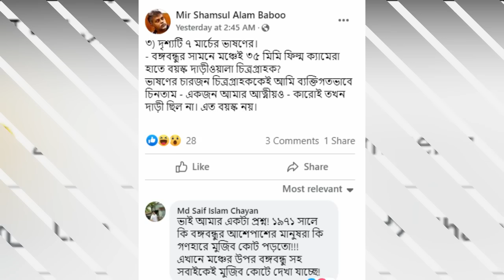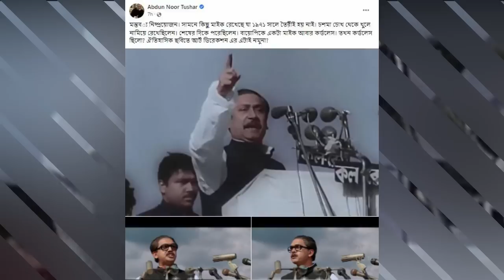মুজিব ট্রেইলার | মারাত্মক যত ভুল | Mujib - The Making of a Nation | Official Trailer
SwipeThrough:
Movie trailer of Mujib - The making of a nation has been released. This is a biopic of Bangabandhu Sheikh Mujibor Rahman, directed by Shyam Benegal. Famous film actors such as Arifin Shuvoo, Nusrat Imrose Tisha, Nusrat Faria, Riaz, Fazlur Rahman Babu, Toukir Ahmed, Raisul Islam Asad, Atul Tiwari, Shama Zaidi, Shantanu Moitra, and Sham Kaushal will play key roles in the movie.

Mujib - The Making of a Nation is an India-Bangladesh Co-Production on the life of Sheikh Mujibur Rahman, the father of the nation of Bangladesh, under Audio Visual Co-Production Agreement between the Ministry of Information and Broadcasting, Government of India & the Ministry of Information and Broadcasting, Government of People’s Republic of Bangladesh.
Co-Produced by National Film Development Corporation & Bangladesh Film Development Corporation. Directed by Shyam Benegal.

Movie Credits
Starring: Arifin Shuvoo | Nusrat Imrose Tisha | Prarthana Dighi | Nusrat Faria | Riaz Ahamad & Fazlur Rahman Babu
Principal Advisor: Dr. Gowher Rizvi
Producers: Ministry of Information and Broadcasting, Bangladesh & Ministry of Information and Broadcasting, India Executive Producers: Bangladesh Film Development Corporation & National Film Development Corporation Limited, India
Script & Screenplay: Atul Tiwari & Shama Zaidi
Bengali Dialogue: Sadhana Ahmed, Gias Uddin Selim, Shihab Shaheen & Anam Biswash
Director of Photography: Akashdeep
Pandey Editor: Aseem Sinha Associate
Director: Dayal Nihalani
Production Designer: Nitish Roy
Action Director: Sham Kaushal
Art Director: Vishnu Nishad
Costume Designer: Pia Benegal
Sound Designer: Manas Choudhury
Line Producer: Satish Sharma
Casting: Shyam Rawat & Baharuddin Khelon
Distribution & Marketing: Deepti Chawla

About SwipeThrough:
SwipeThrough is an infotainment platform, where you will be able to enlighten yourself swiping through a universe of information & knowledge. Our main goal is to entertain with interesting facts and stories. We will cover ongoing & trendy exciting entertainment, sports, & technology news with you. Not only that, you will also get the coverage of mystery, history, & archaeology related stories.

Source:
Social Media Platforms.
Mujib - The Making of a Nation | Official Trailer
Young Bangla Official YouTube Channel